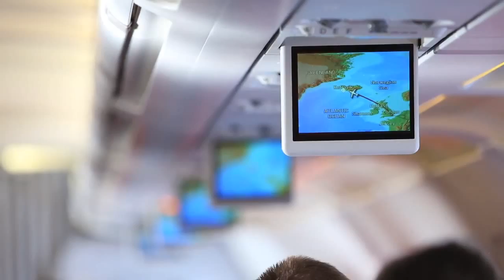Cushe - Day In The Life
Cold water surf, BASE jumping, a wingsuit over a volcano, and everything in between. Experience a typical day through the eyes and adventures of Mitch, Matthias, and Sophie, and see why they make an unconventional choice for everyday life.

Surfer des vagues d'eau froide, sauter les plus beaux sommets, voler au dessus des volcans, et plus encore. Vivez une journée typique à travers les yeux et les aventures de Micth, Matthias et Sophie, et voyez pourquoi ils font un choix non-conventionnel de la vie quotidienne.